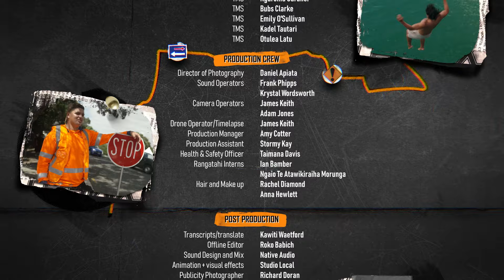Hi-Vis | Episode 4: Into the Storm | TAHI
With Waitangi Day approaching, the first major hīkoi catches Ruku and the Kia Tupato crew by surprise. Meanwhile, Anahera navigates the crowds to deliver refreshments to her team.

Hi-Vis: In the midst of political turmoil and national unrest, Wayne, a proud Māori business owner in the twilight of his career, grapples with internal questions of legacy and succession as he endeavours to guide his traffic-management team through the overwhelming chaos of the largest Waitangi Day celebration in history. 🦺🚦

Watch new episodes weekly! 📺
Made by Tai Huri Films with support from Te Māngai Pāho.